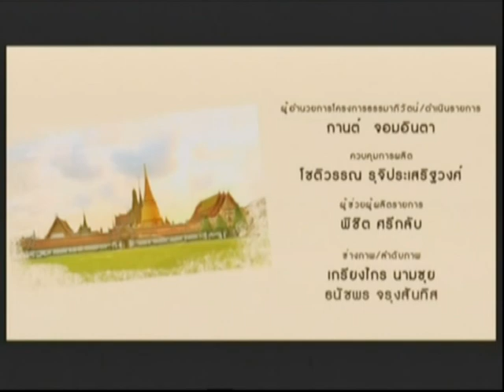ธรรมาภิวัตน์ เหตุใดจึงห้ามเหยียบธรณีประตู? ช่วงที่3 13/05/2017